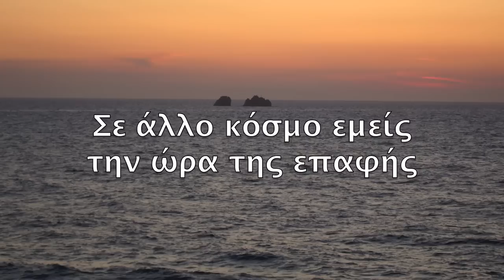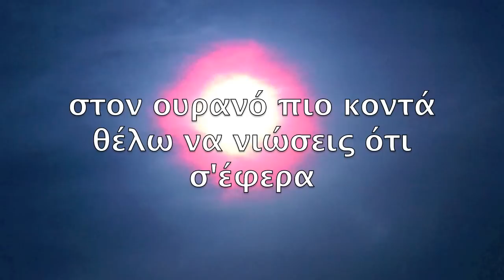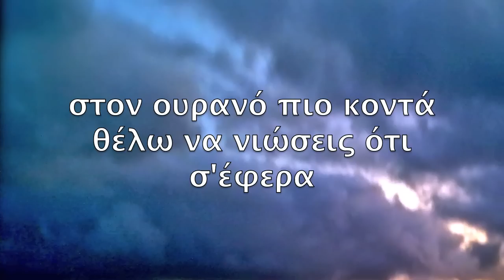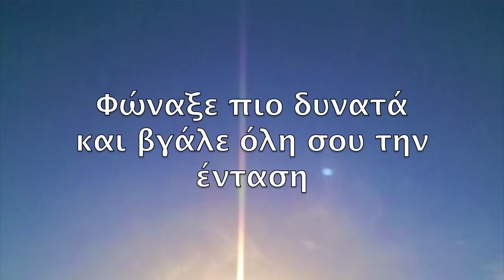Φώναξε πιο δυνατά - instrumental (original)- ΒΑΡΘΑΚΟΥΡΗΣ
Ισως το τραγούδι που μου έχουν ζητήσει πιο πολύ να ανεβάσω στην ορχηστρικη του μορφή! Χωρίς αλλη καθυστερηση λοιπον, ιδου το ΦΩΝΑΞΕ ΠΙΟ ΔΥΝΑΤΑ!
Οι διαφορές που έχει από το αυθεντικό είναι: Mισή εισαγωγή και λείπει ο ήχος που παίζει το solo...